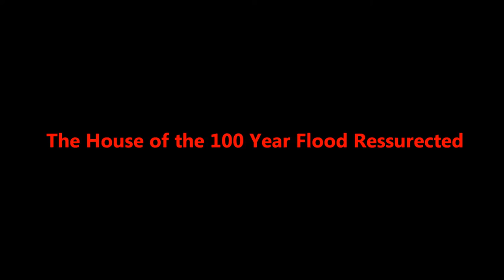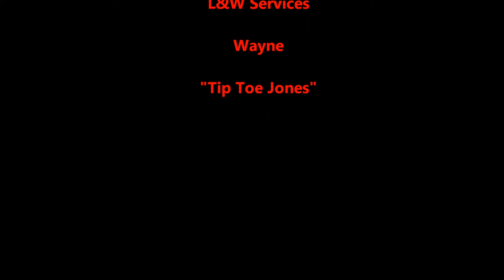The House of the 100 Year Flood Ressurected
This home survived the 100 year flood in Austell,Ga. The owners bought this home fully gutted. They remodeled the interior and I redid the exterior. The house has not been painted on the outside for over 20 years. I replaced the corner trim boards and some of the cedar siding. After the prep work I painted the exterior with the custom colors chose by the owners. Over all the project took 1 week in total. This video is a before & after of the project. I have to say the house was transformed to almost new. You would never knew it was under water.